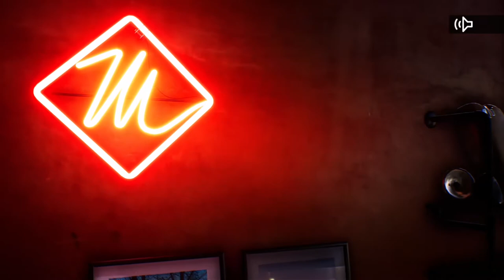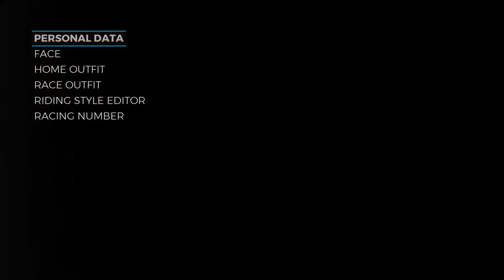Let's Play RIDE 3 Suzuki RG 125 F and horrible first race EP1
Playing Ride 3 blind for the fist time